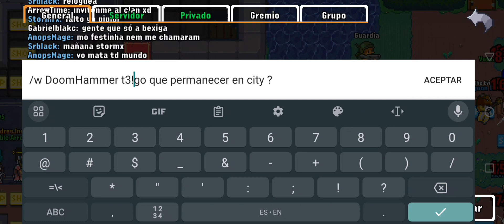🔥World of Solaria🔥| Me dan el título de Youtuber en WoS Adios Kakele?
deghplay
Músico: LAB HITS-Andrew Jordan